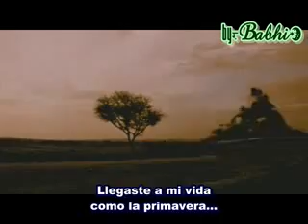AAYE HO MERI ZINDAGI - RAJA HINDUSTANI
Raja Hindustani fue la mejor película india de 1996. Aamir Khan y Karisma Kapoor fueron considerados los mejores actores. Los criticos mencionan que este film es un "recordar" de los antiguos y viejos films indios en la actualidad. Espero les guste y dejen sus impresiones.